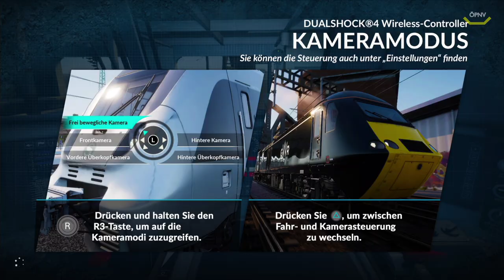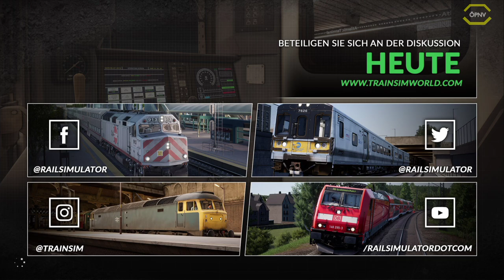Train Sim World® 2020 #02 Main - Spessart Bahn *PS4/HD/60FPS/DE*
★ LET'S PLAY Train Sim World 2020 PS4 ★

Train Sim World ist ein lebensechter Simulator aus der Ich-Perspektive für jedermann, mit vollständiger Führerstands-Interaktivität, akkurat detaillierten Lokomotiven, realen Strecken und vielen Spielstunden. Begeben Sie sich auf die Schienen mit der brandneuen Train Sim World 2020 Edition und finden Sie alles, was sie brauchen, um neue Fähigkeiten zu meistern, von einfacher bis zu fortgeschrittener Bedienung von Lokomotiven, während Sie reibungslos am Passagier- und Frachtbetrieb arbeiten, Szenarien und vieles mehr.

► CPU: Intel Core i5 4690
► Mainboard: ASUSTek H81M-C
► Arbeitsspeicher: 16 GB G.Skill
► Grafikkarte: NVIDIA GTX 1080
► Monitor: U28E590 4K Monitor
► Lenkrad: Logitech G29
► Kopfhörer: Sennheiser TR175
► Mikrofon: Auna MIC